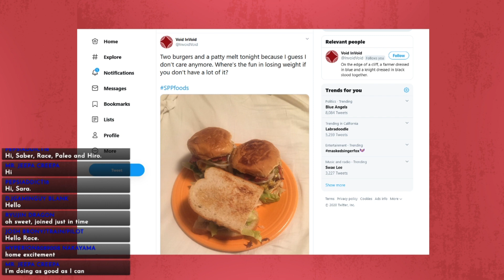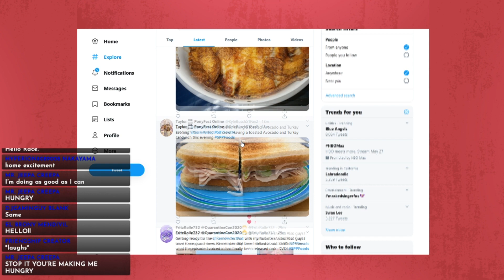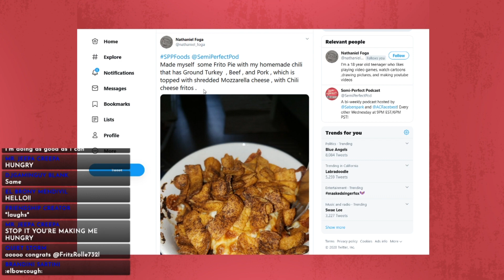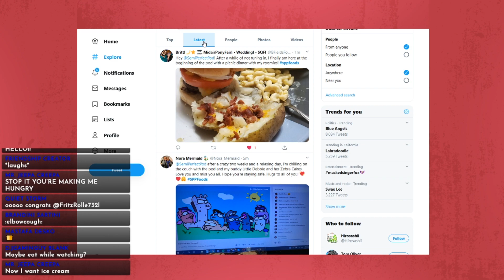Semi-Perfect Podcast: Episode 128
Episode 128 of the Semi-Perfect Podcast, airdate: 4/22/2020

Featuring: ACRacebest, Saberspark, PaleoSteno, Toodles, BlackGryph0n, Laura and Hirosashii.

Consider joining the Semi-Perfect Podcast Discord Server! Created by our watchers, for our watchers